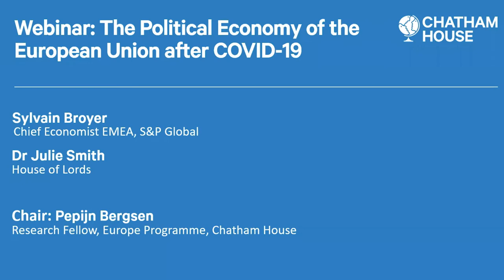The Political Economy of the European Union after COVID-19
The coronavirus pandemic has prompted an economic recession of unprecedented depth and uncertain duration, where many member states of the European Union have had to unilaterally act to provide economic relief and regulate public health practices.

The European Commission’s recovery fund has been approved by European leaders, but the scale of national efforts to respond to the crisis could prompt a reorganization of European political economy.

Panelists discuss how the recovery efforts of EU Member states at the national level to the COVID-19 pandemic could build on the public’s existing expectation of stronger state involvement in the economy, and lead to a new model of European political economy.

But what would a remodeling of the political economy of Europe mean for the governance of the European Union? What could a new European political economy look like, and would this be possible to achieve given EU rules and structures? How does this crisis feed into existing conversations surrounding economic sovereignty?

This event is part of a fortnightly series of 'Business in Focus' webinars reflecting on the impact of COVID-19 on areas of particular professional interest for our corporate members and giving circles.